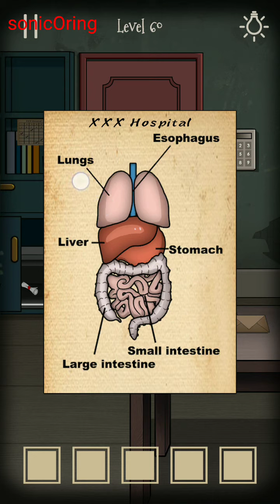My Escape Puzzle Level 60 Walkthrough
My Escape Puzzle Level 60 Walkthrough and cheats explanation how to solve puzzle code on My Escape Puzzle Level 60 Solutions Guide Answers Escape game by 10P STUDIO on android and ios